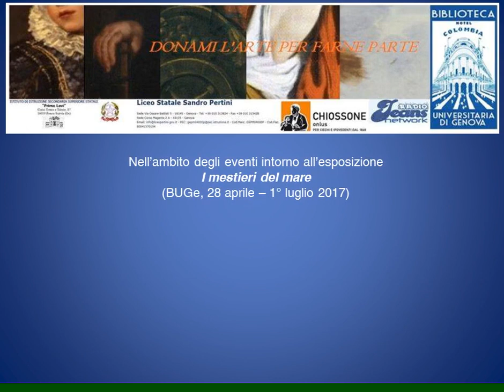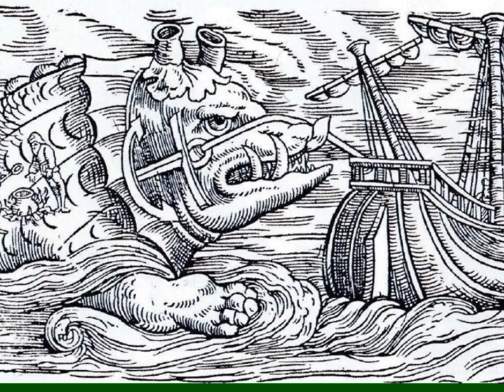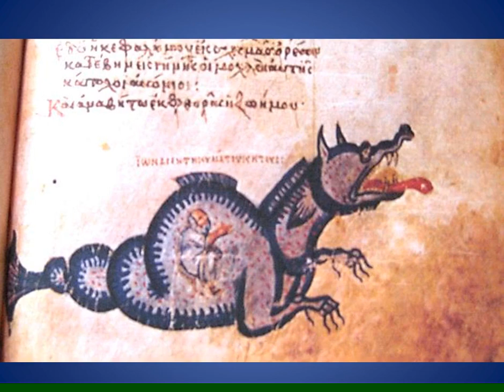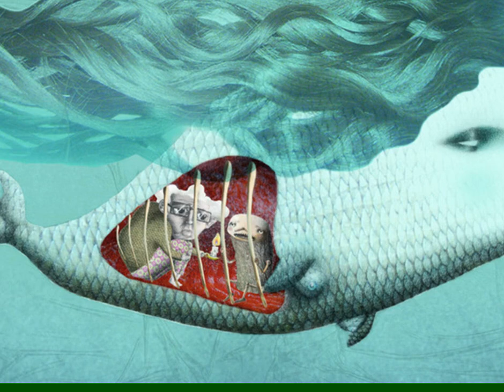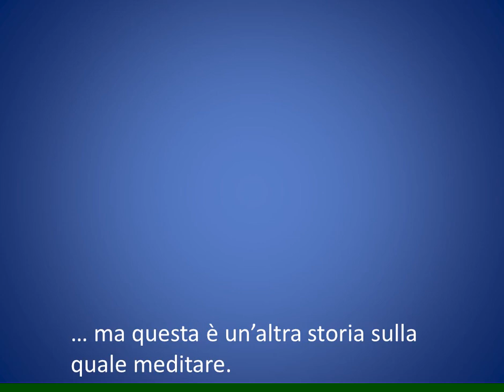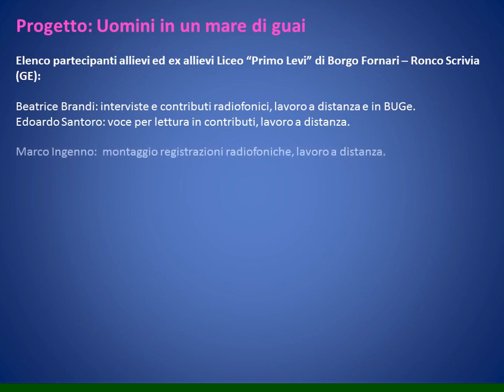Uomini in un mare ... di guai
Trasmissione che documenta il lavoro del progetto laboratoriale "Donami l'arte per farne parte" che durante l'anno scolastico 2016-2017 ha deciso di mettere a confronto un classico della letteratura come Moby Dick di Herman Melville con un bestseller contemporaneo della letteratura per ragazzi (Non chiamatemi Ismaele di Michael Gerard Bauer). La contemporanea esposizione I mestieri del mare, in corso in biblioteca sino al 1° luglio, ha fornito lo spunto per il titolo del laboratorio, poiché in apparenza tutto ruota intorno al mare …
Partecipanti
Allievi ed ex allievi Liceo “Primo Levi” di Borgo Fornari – Ronco Scrivia (GE):
Beatrice Brandi, interviste e contributi radiofonici, lavoro a distanza e in BUGe;
Edoardo Santoro, voce per lettura in contributi, lavoro a distanza;
Marco Ingenno,  montaggio registrazioni radiofoniche, lavoro a distanza.

Liceo “Sandro Pertini” di Genova:
Allegra Noemi, Asia Giordano, Elisabetta Frisone, Andrea Gallotti, Anna Iaccarino, Susan Edelmann (Classe 2aA Liceo delle scienze umane)
Sara Gazzari, Micaela Perlati, Anna Maria  Zappia, Claudio Fonzari, Cecilia Pessoa (Classe 1aC Liceo delle scienze umane)
Elena Tamborrae  Awa Gueye (Classe 1aE Liceo economico-sociale)
Letizia Varano, Sara Cevasco (Classe 3aA Liceo delle scienze umane)

Coordinamento: Oriana Cartaregia, Sandra Garaventa, Silvia Sammartino